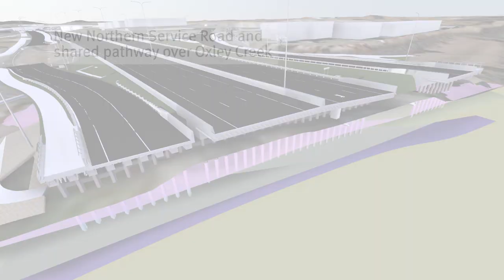Ipswich Motorway Upgrade: fly over showing the bridge cutaway over Oxley Creek, Oxley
Ipswich Motorway Upgrade: Rocklea to Darra – Stage 1 project

This is a technical video using Building Information Modelling (BIM) showing the bridge cutaway over Oxley Creek, Oxley.